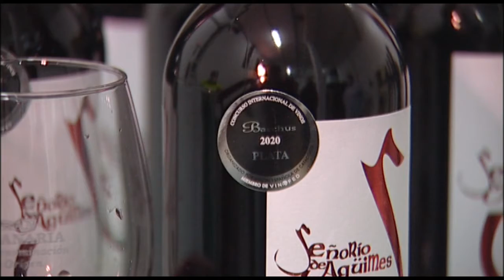NOTICIA LOS VINOS SEÑORÍO DE AGÜIMES EN LA FINAL CHAMPIONS WINE 2020